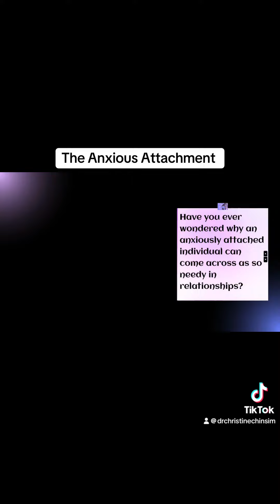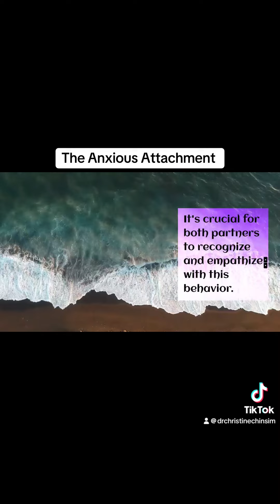The Anxious Attachment